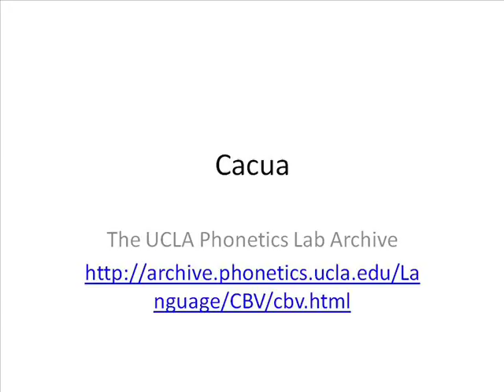Cacua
Cacua language recording from The UCLA Phonetics Lab Archive